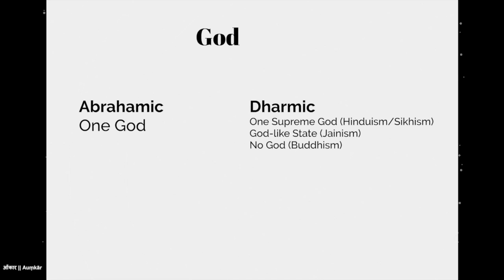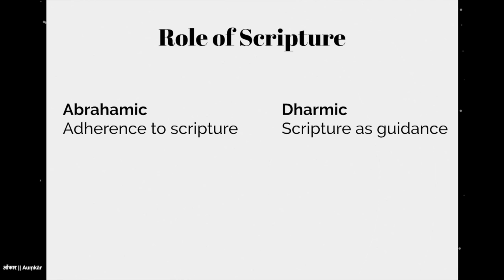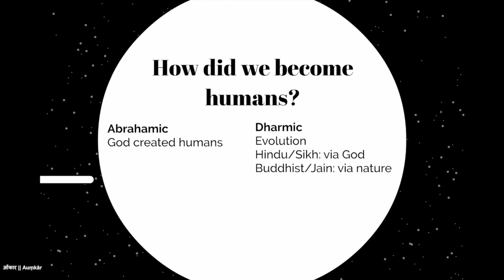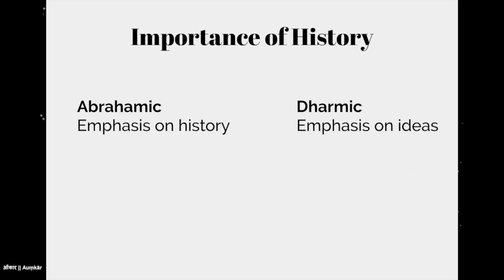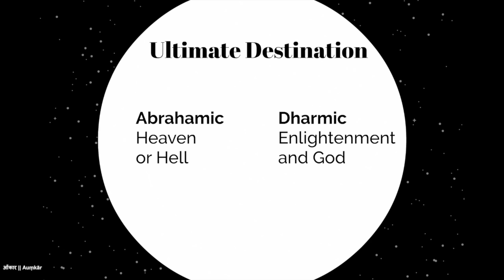Dharmic vs Abrahamic Religions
What are the Dharmic (Indian) religions? How are they different from the Abrahamic (Western) religions? Watch this video to find out!
NOTE: This is a compare/contrast video. NOT a competition, contest, or debate on which side is better.

This video was made with Prezi.

We'll post quotes, links to cool videos and articles, etc.